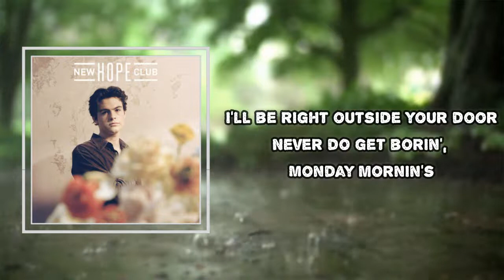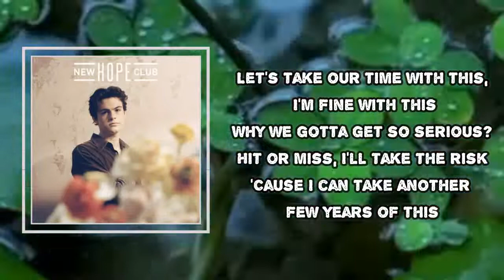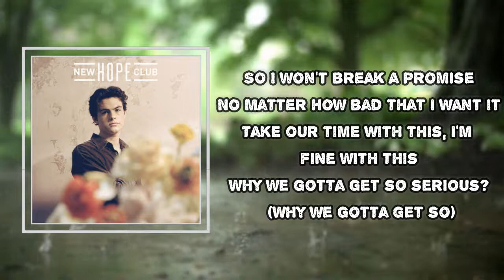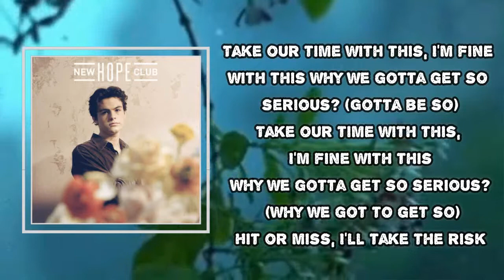New Hope Club - Serious (Lyrics)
Serious Lyrics:

When the leaves start fallin', I'll come callin'
I'll be right outside your door
Never do get borin', Monday mornin's
With our clothes all on the floor
Ain't seen you since last October
And now we're both one year older

Let's take our time with this, I'm fine with this
Why we gotta get so serious?
Hit or miss, I'll take the risk
'Cause I can take another few years of this
So I won't break a promise
No matter how bad that I want it
Take our time with this, I'm fine with this

Man, it's so frustratin', don't mind waitin'
You're a girl worth waitin' for
If I stumble on a mountain, I'll go 'round it
Till I'm right outside your door
Dip our toes into the water, one more kiss will pour me under

So I won't break a promise (No)

When the leaves start fallin', I'll start callin'
Never do get borin', Monday mornin'

Why we gotta get so serious? (Why we gotta get so)

(So serious) Why we gotta get so serious?
Why we gotta get so serious? (Gotta be so)
Why we gotta get so serious? (Why we got to get so)